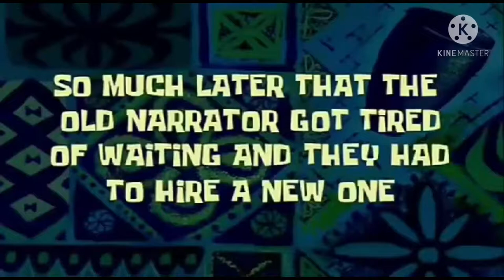i youtube pooped spooky month because i ran out of ideas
Spooky Month Is Owned By Sr Pelo